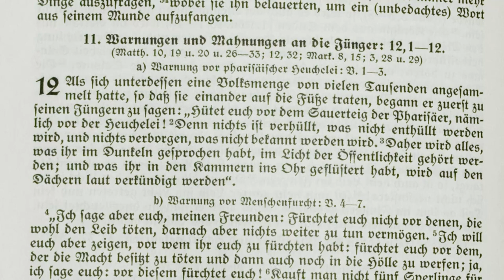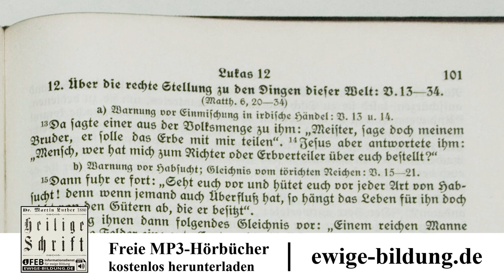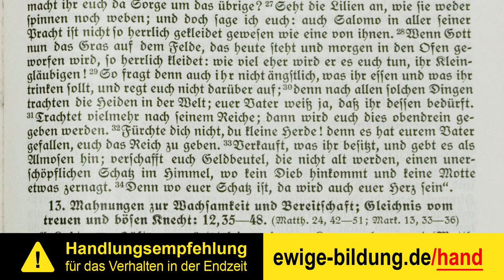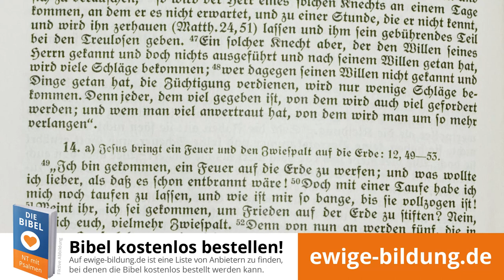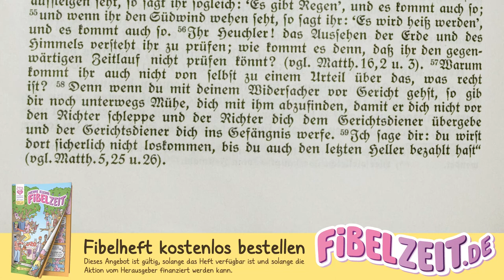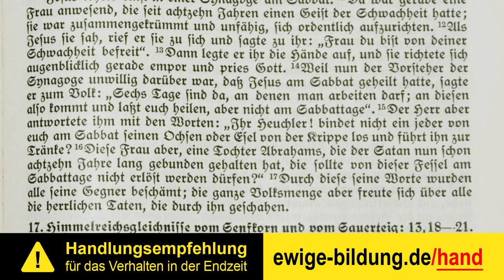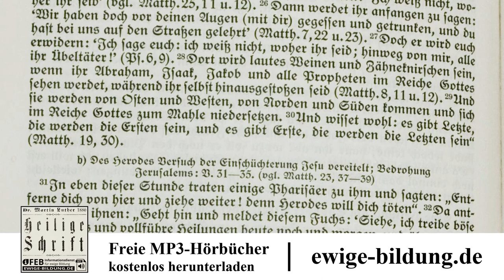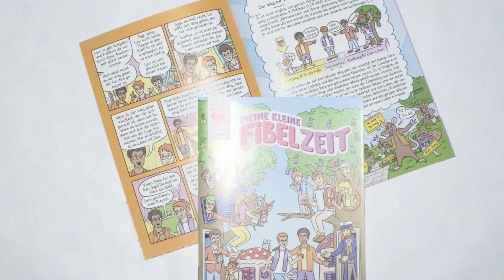LUKAS 07 – Zeichen der Zeit und die Klage über Jerusalem [Menge-Bibel 1928 | Evangelium als Hörbuch]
INHALTSVERZEICHNIS

00:00:00 Warnung vor Heuchelei, Zaghaftigkeit und Geiz. Ermahnungen zur Wachsamkeit und Verträglichkeit. Zeichen der Zeit.

00:09:20 Bußpredigt Jesu über den Untergang der Galiläer. Heilung einer Krankheit am Sabbat. Gleichnisse und Reden vom Reich Gottes. Nachstellungen des Herodes. Klage über Jerusalem.